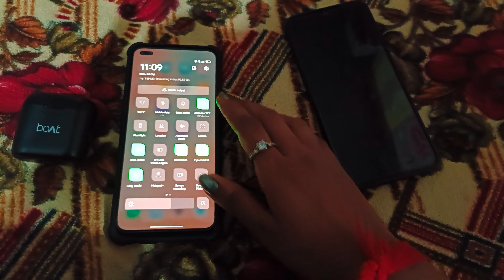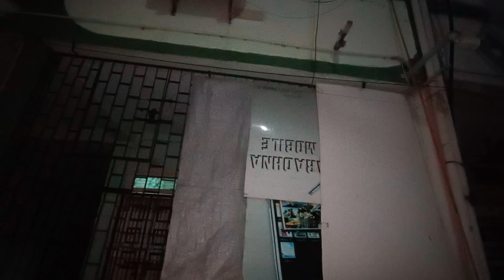🤔ઘરે કોન આવિયુ છે? અને અમે ક્યા જાયે છીએ?